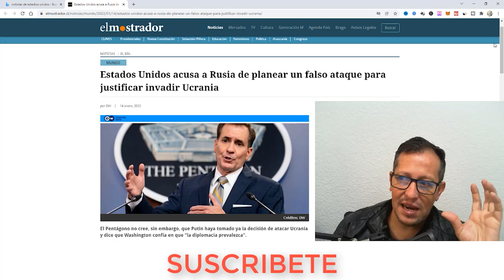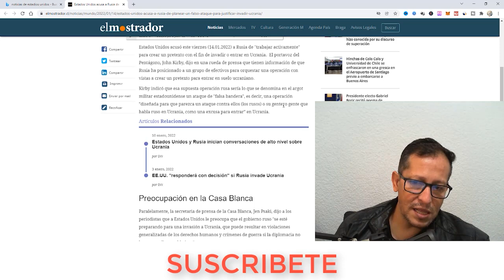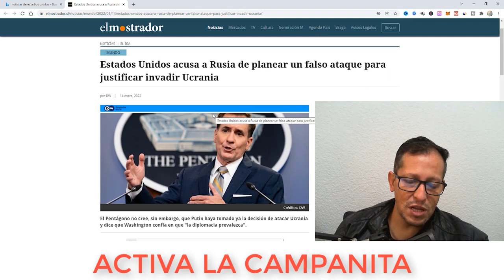NOTICIAS ULTIMA HORA ,19 de Enero del 2022 hace unas horas ESTADOS UNIDOS